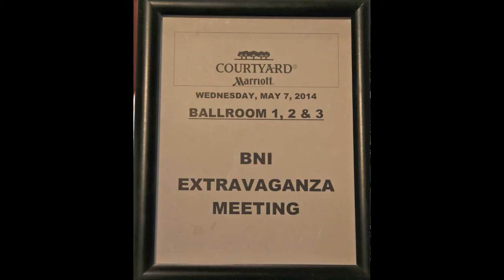BNI Visitor Day!